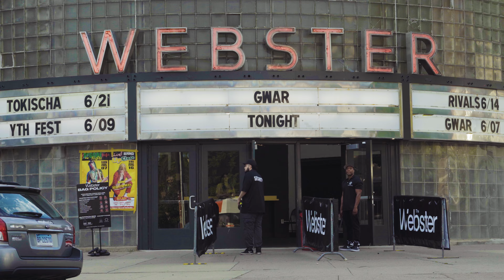GWAR 2024 tour Hartford CT 6/7/24